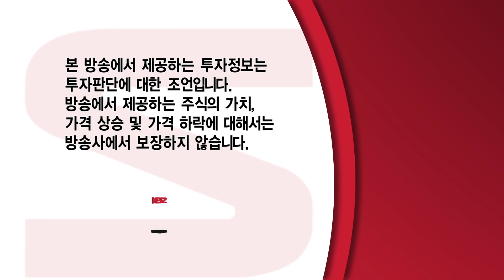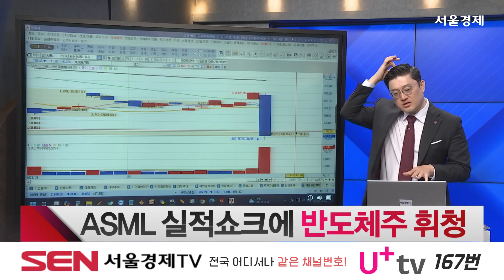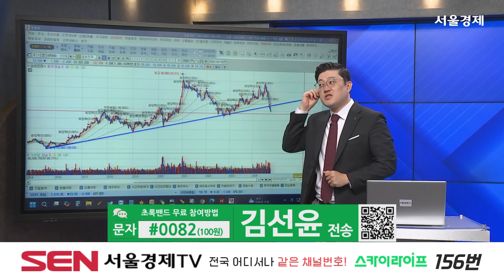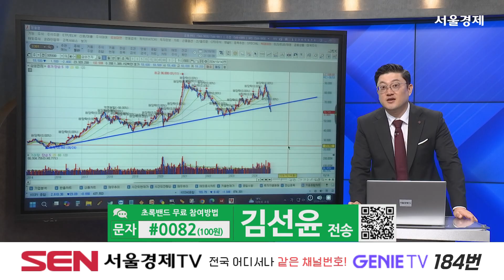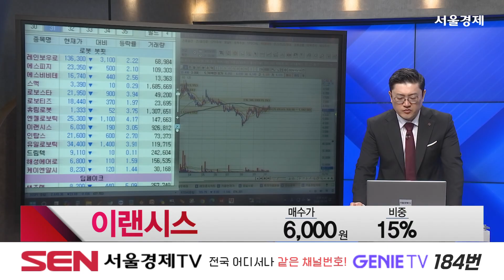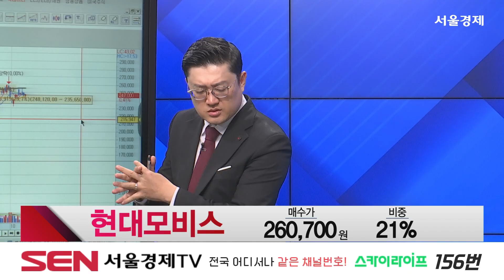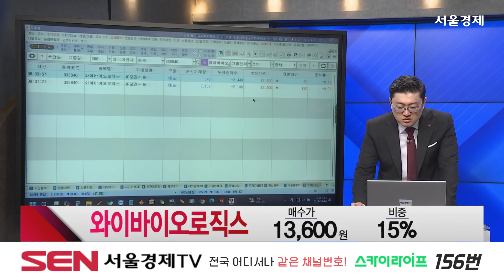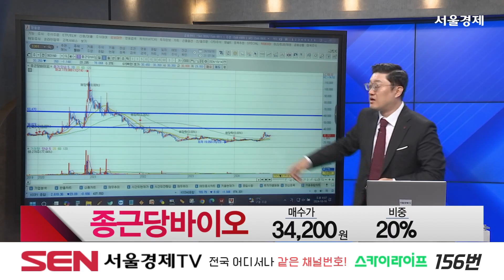베스트 트레이딩 맨_548회_20241016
*출연자: 김선윤

1) 오늘장 리뷰
박스권 갇힌 코스피... 2,610선 후퇴
ASML 실적쇼크에 반도체주 휘청

2) 종목 상담
대주전자재료,  원준 ,이랜시스 . 현대모비스,
와이바이오로직스 , 종근당바이오

3) 오늘의 핵심
원준 "현재 손바뀜 과정... 관망"
이랜시스 "한 방이 남았다"
현대모비스 "약세장 불구 추세 건강"